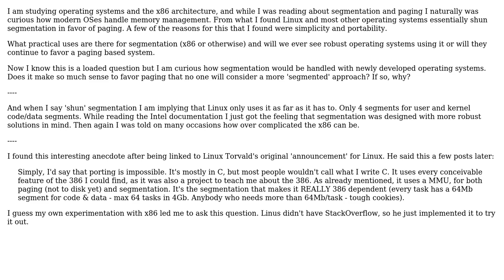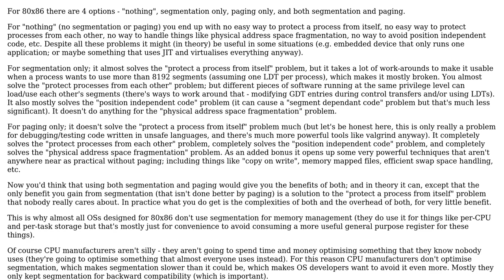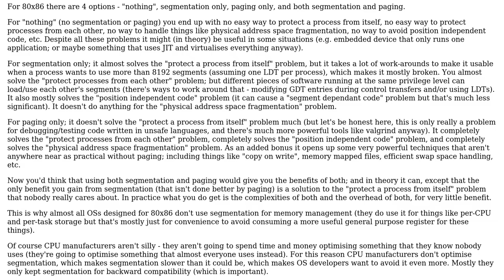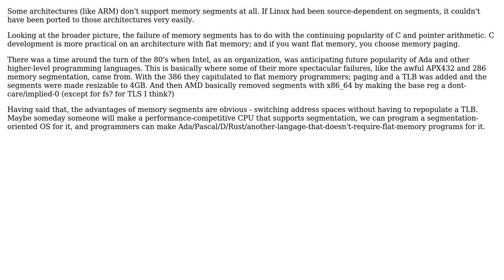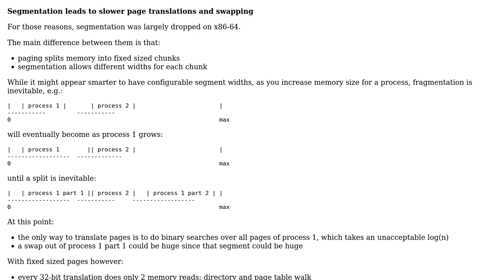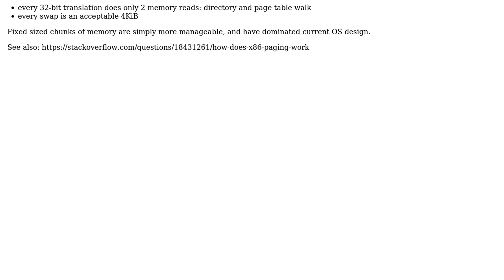Software Engineering: Why (not) segmentation? (8 Solutions!!)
Software Engineering: Why (not) segmentation?

With thanks & praise to God, and with thanks to the many people who have made this project possible! | Content (except music & images) licensed under CC BY-SA | Music | Images & others | With thanks to user zvrba user Ted Middleton user Mr. Shickadance user Justin user Greg A. Woods user Dave user Ciro Santilli ? user Brendan and the Stack Exchange Network Trademarks are property of their respective owners. You are responsible for your own actions.